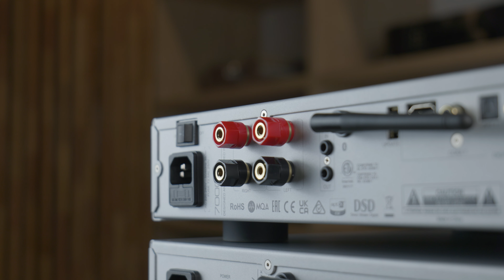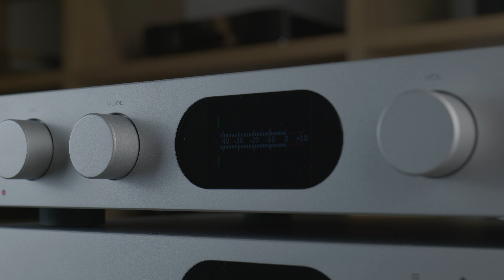Audiolab | Seria 7000 | Q21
Witajcie!

Dzisiaj mamy dla Was kolejną nowość - Seria 7000 od Audiolab.

Cała trójka jest już u nas w salonie, zapraszamy na odsłuchy - warto!